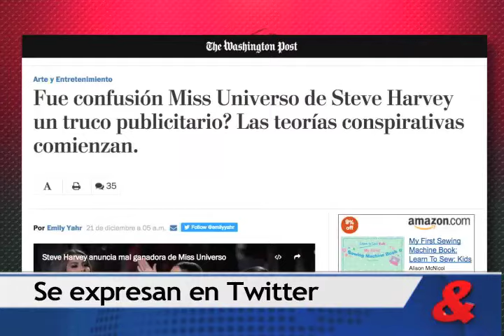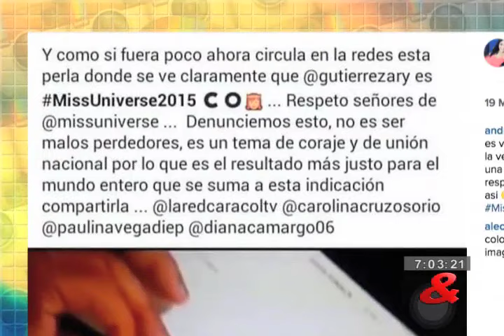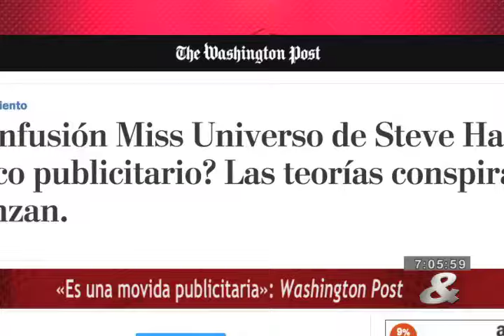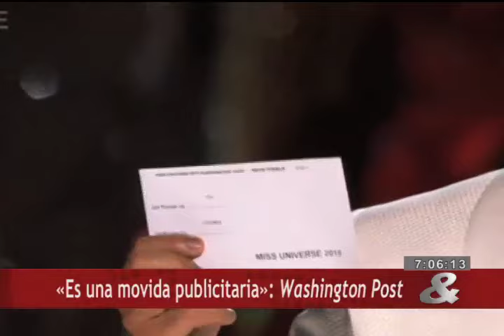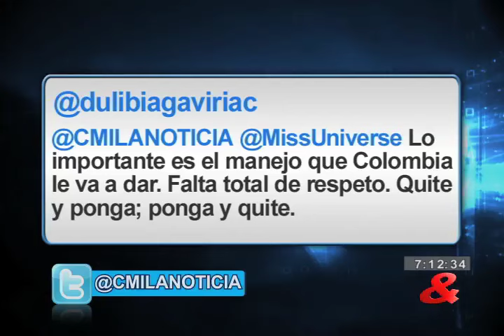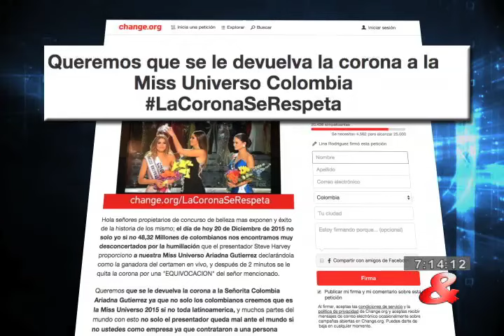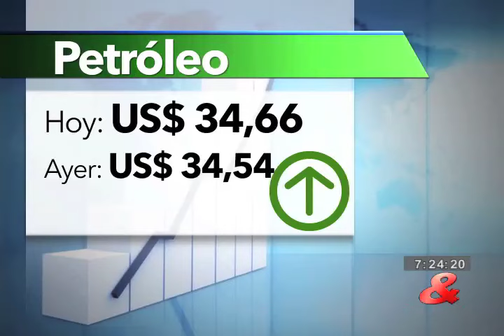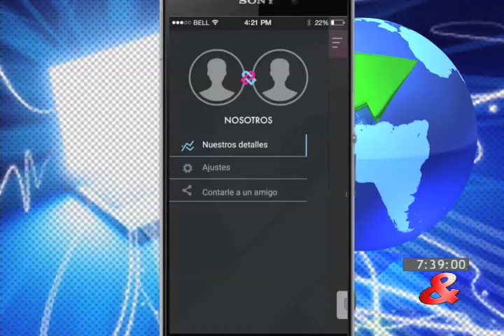Noticiero CM& 7pm, 21 de Diciembre de 2015